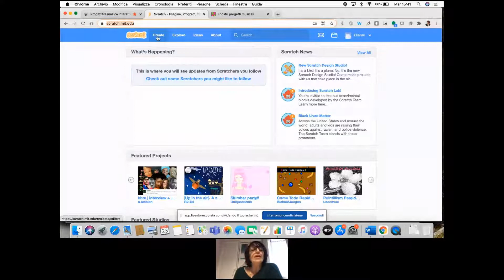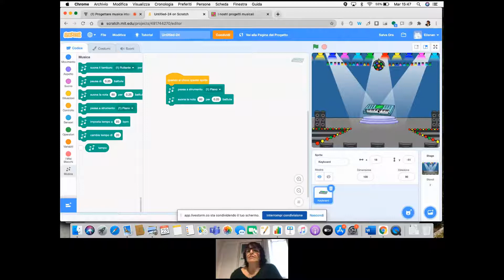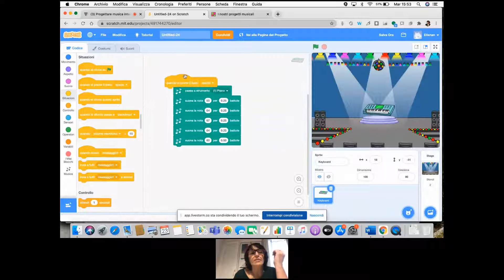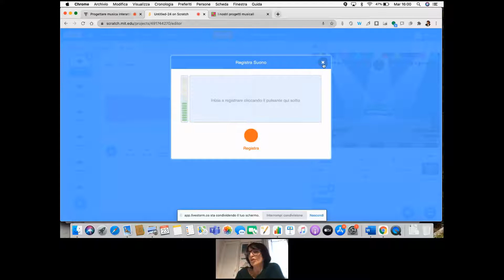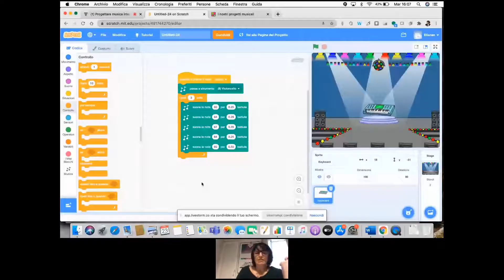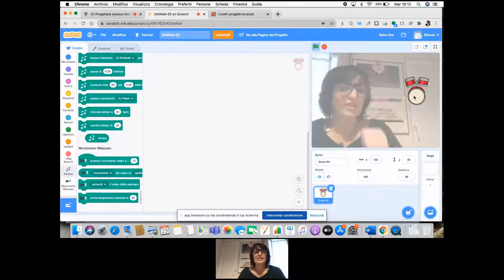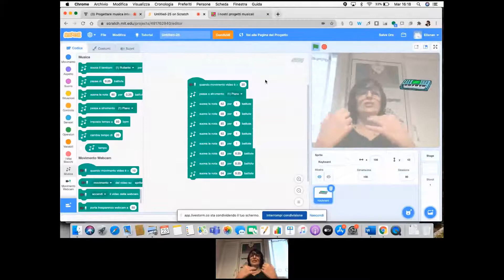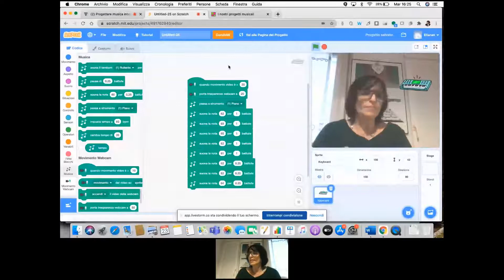Webinar | progettare musica interattiva con scratch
È possibile combinare programmazione con Scratch e musica, per progettare algoritmi in grado di generare suoni assimilabili ad una composizione musicale?

La programmazione in ambienti digitale è particolarmente utile per progettare compiti autentici, stimolare lavoro di gruppo e ampliare la creatività musicale.
Durante il webinar esploreremo le potenzialità del celebre programma del Mit, Scratch per produrre e sperimentare combinazioni ritmiche e musicali. Vedremo, quindi, come utilizzare Scratch durante le ore di musica e come progettare percorsi musicali spendibili in classe.

Il webinar è tenuto da Elisabetta Nanni, Digital Music Educator.